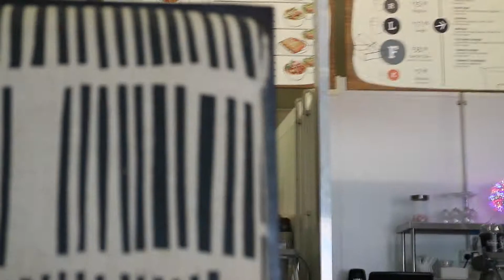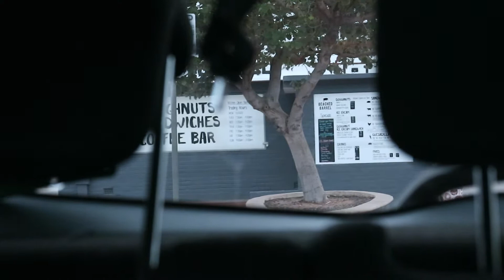VLOG #1// Procrastination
Hello guys! so this is my first ever vlog. Tell me how to improve it for future vlogs.